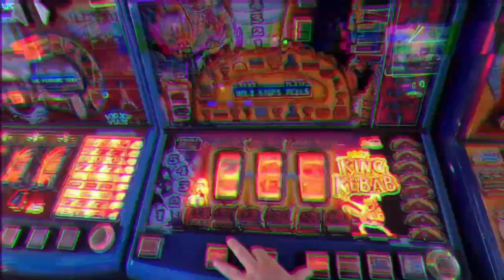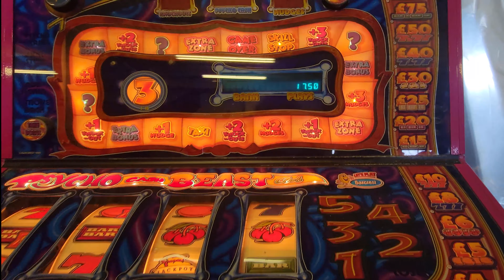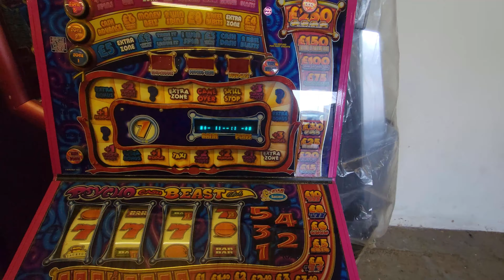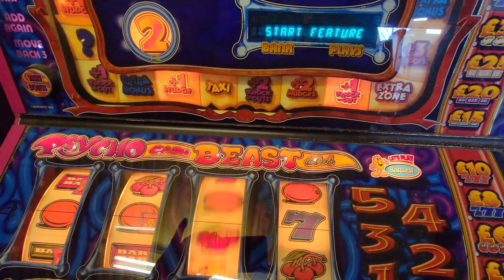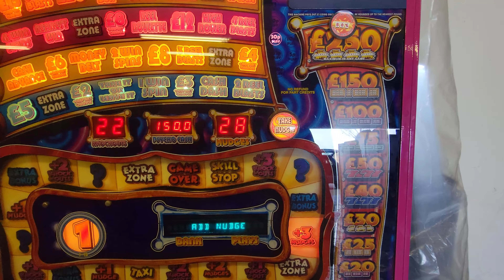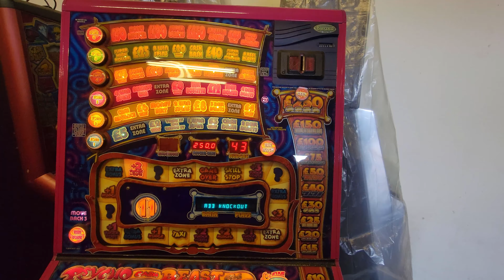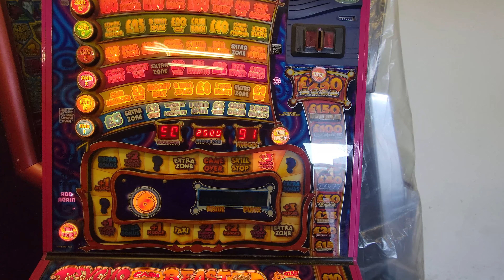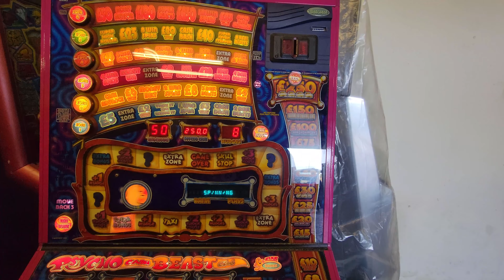Top Secret Location......£250 Club Psycho Cash Beast P1 Program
Top Secret Location just off the B90. Sorry had to throw in a top gear quote.

There are a couple of small muted parts mainly because Ryan and myself weren't exactly paying attention. I was in my defence working fairly hard in the background most of the time.

Jus starts off by buzzing up a moody Beast and then goes for some STNW traps above the block!